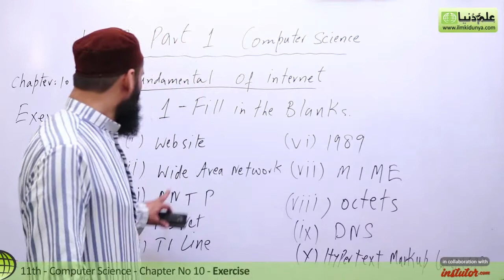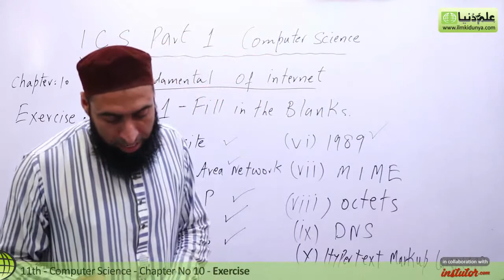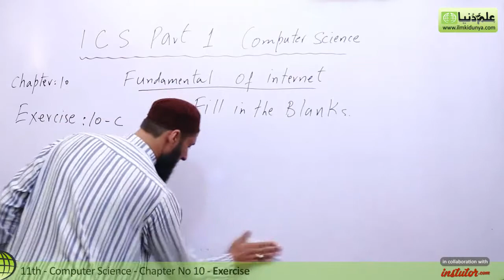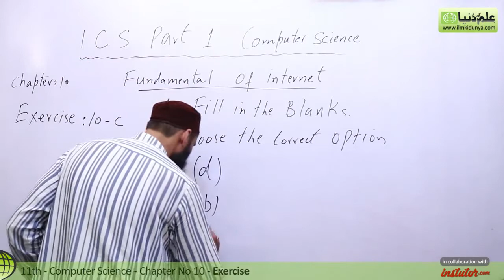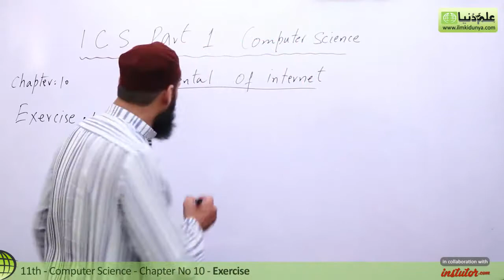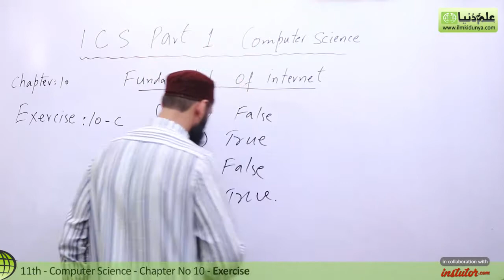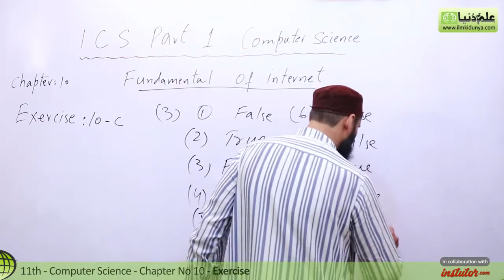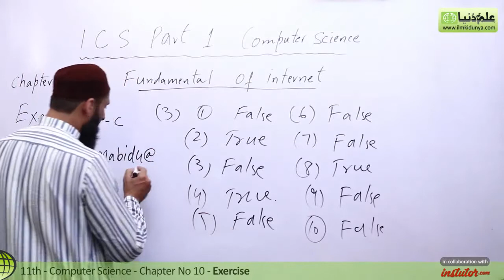ICS Computer part 1, Ch 10, Exercise Ch no 10 Fundamentals of the Internet -ICS/FSC Part 1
In this online lecture, Sir Abid Hussian explains Computer Science Chapter 10 Fundamentals of the Internet.The topic being discussed is Topic Exercise Ch no 10 Fundamentals of the Internet.